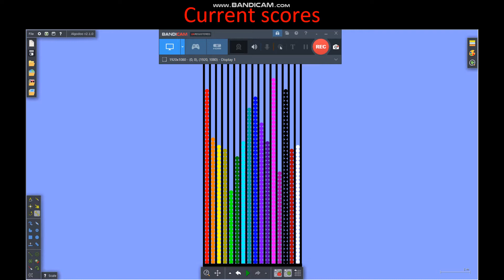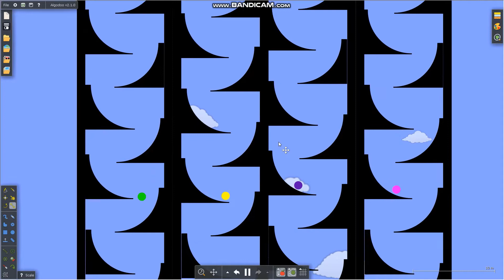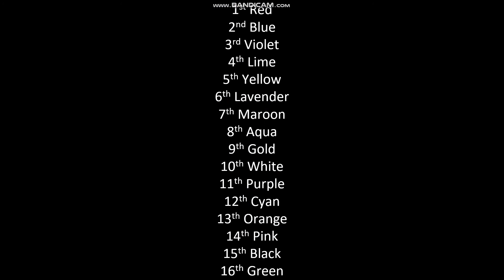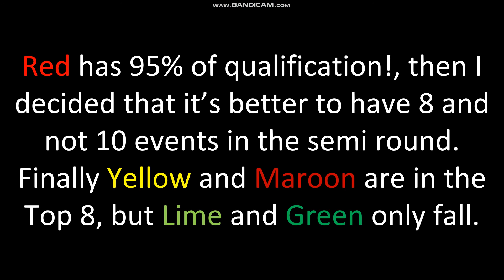SMR Day 5